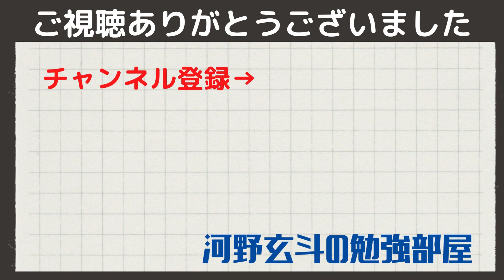【河野玄斗】誕生日だから許して・・。27歳誕生日おめでとう！【勉強配信】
￣Y^Y^Y^Y^Y^Y^Y^Y^Y￣

0:00
0:00
0:00
0:00
0:00

関連動画

◆河野玄斗さんのチャンネルはこちら